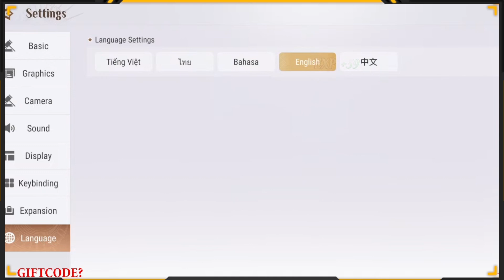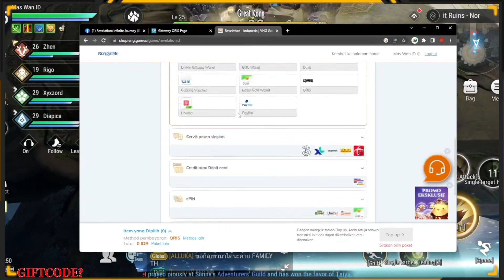Full Gameplay Revelation: Infinite Journey 30 Minutes - Story / Dungeon / Gacha | Base Guild